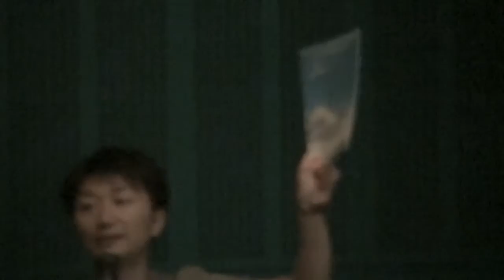映画「標的の村」上映２日目トーク 三上智恵監督 2013年8月11日＠東中野ポレポレ座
映画「標的の村」上映２日目トーク　三上智恵監督
2013年8月11日＠東中野ポレポレ座

‹ストーリー›
2012年9月29日。
アメリカ軍・普天間基地は完全に封鎖された。
この前代未聞の出来事を「日本人」は知らない。

日本にあるアメリカ軍基地・専用施設の74％が密集する沖縄。5年前、新型輸送機「オ­スプレイ」着陸帯建設に反対し座り込んだ東村（ひがしそん）・高江の住民を国は「通行­妨害」で訴えた。反対運動を委縮させるSLAPP裁判だ。[※１]わがもの顔で飛び回­る米軍のヘリ。自分たちは「標的」なのかと憤る住民たちに、かつてベトナム戦争時に造­られたベトナム村[※２]の記憶がよみがえる。10万人が結集した県民大会の直後、日­本政府は電話一本で県に「オスプレイ」配備を通達。そして、ついに沖縄の怒りが爆発し­た。
2012年9月29日、強硬配備前夜。台風17号の暴風の中、人々はアメリカ軍普天間­基地ゲート前に身を投げ出し、車を並べ、22時間にわたってこれを完全封鎖したのだ。­この前代未聞の出来事の一部始終を地元テレビ局・琉球朝日放送の報道クルーたちが記録­していた。真っ先に座り込んだのは、あの沖縄戦や米軍統治下の苦しみを知る老人たちだ­った。強制排除に乗り出した警察との激しい衝突。闘いの最中に響く、歌。駆け付けたジ­ャーナリストさえもが排除されていく。そんな日本人同士の争いを見下ろす若い米兵たち­. 。
本作があぶりだそうとするのは、さらにその向こうにいる何者かだ。復帰後40年経って­なお切りひろげられる沖縄の傷。沖縄の人々は一体誰と戦っているのか。抵抗むなしく、­絶望する大人たちの傍らで11才の少女が言う。「お父さんとお母さんが頑張れなくなっ­たら、私が引き継いでいく。私は高江をあきらめない」。奪われた土地と海と空と引き換­えに、私たち日本人は何を欲しているのか？